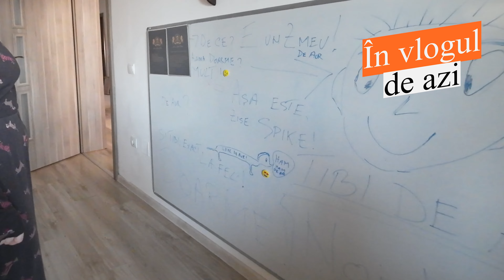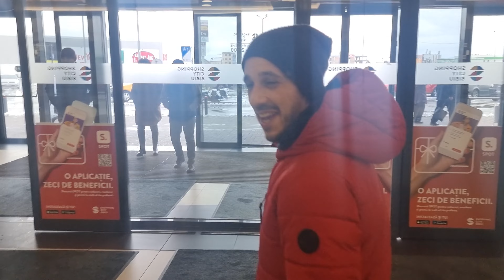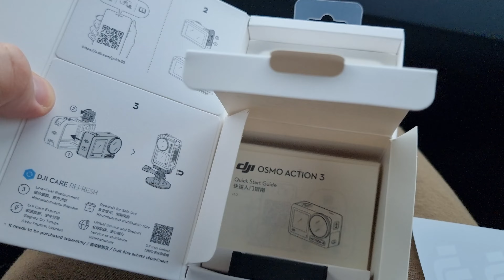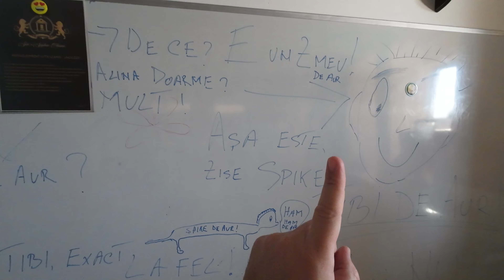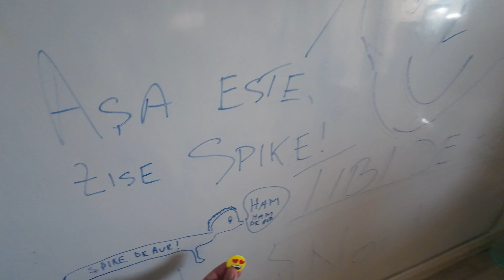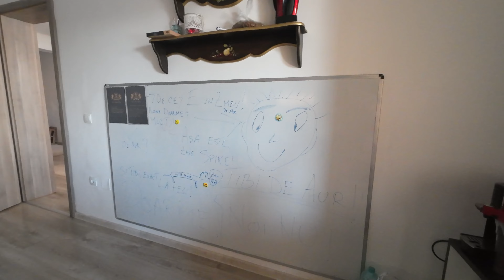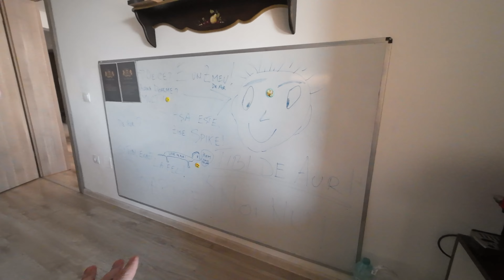NE-AM LUAT CASĂ ÎN ORADEA, cel mai frumos ORAȘ din ROMÂNIA !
De când am făcut turul târgurilor de Crăciun am zis ca trebuie sa ne întoarcem in Oradea, acest oraș ne-a plăcut foarte mult si am vrut sa ne reîntoarcem pentru a-l vedea si pe timp de zi, așa ca am pus la cale un plan in care împreună cu prietenii noștri sa ne luam o casa in Oradea si sa vizitam orașul. Vouă vi se pare Oradea ca fiind cel mai frumos oraș din România ?

Telefon direct pentru Sia & Sophie 's House - 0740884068

Prietenii nostri ne sustin prin urmatoarele metode:
5. Revolut (Se poate dona cu orice card )